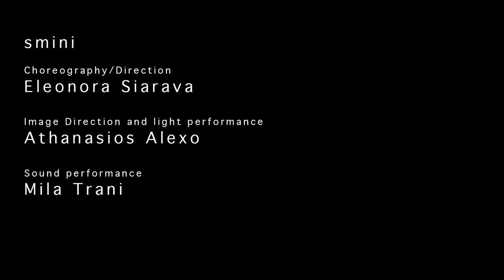SMINI - performance / Mila live sound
It is a movement performance that experiments with visual and kinesthetic perception of motion, time and relationships developed in space. The bodies of the four dancers with their own moving language meet, exchange and interact following one another. At the same time, the performance unfolds in a mesmerizing dream-like atmosphere that suggests symbolic images allowing multiple levels of reading and interpretation to emerge. Important elements of the project are the interactive part with the audience through a perceptive trick that transforms the sense of the two-dimensional space to a three-dimensional experience, the challenge of the meeting points between visual perception and kinesthetic empathy and also the role of lighting as a performer. It is an outcome of structured improvisation while the creative process (for the performers) and the process of attendance (for the audience) resemble to the stages of chaos, composition, deconstruction and reconstitution in a perpetual rotation.
Performers: Eleni Valkani, Efi Vedinoglou, Faidra Charalampidou, Viky Hatzi
Premiered at BlackBox Theatre, Thessaloniki 2015